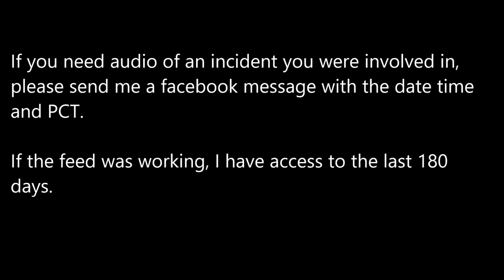NYPD 47 PCT Officer Involved Shooting 12 12 18